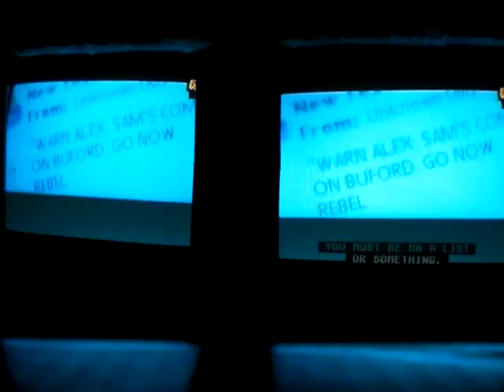THE ULTIMATE COOL ROOM] SVM 187